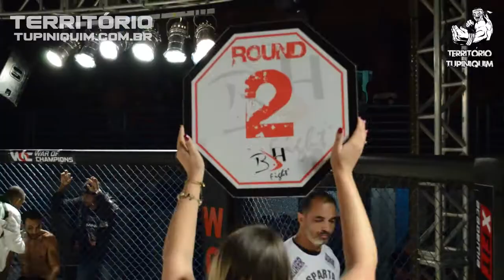João vs Marcelino - BH Sparta 10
João Lucas (Snake Tigers) venceu Marcelino (Thaco Fight Team) no terceiro round por finalização – 66kg